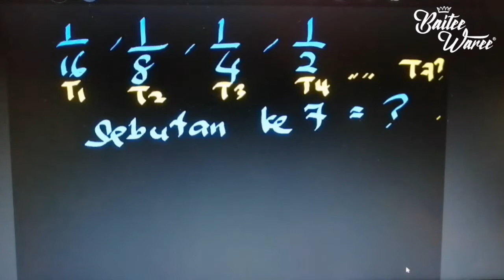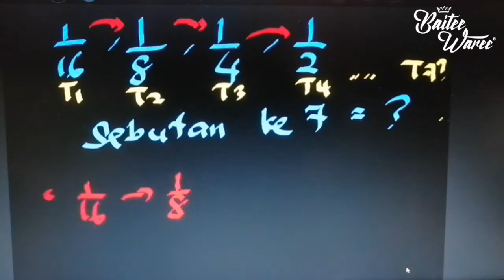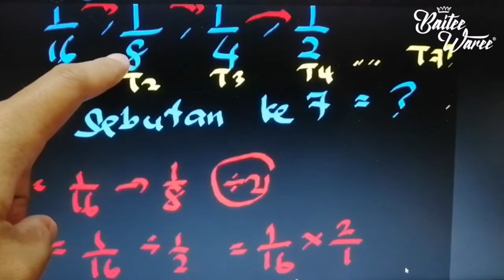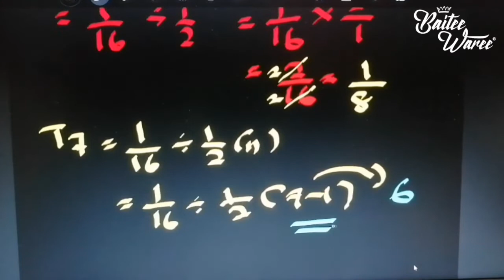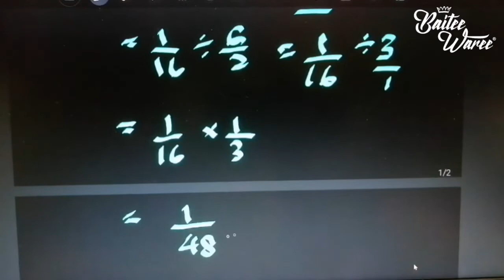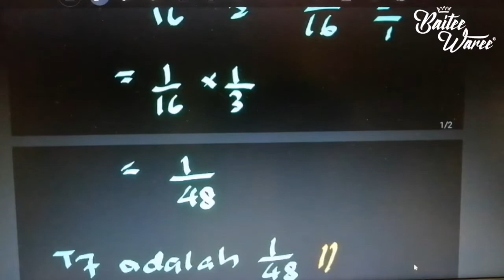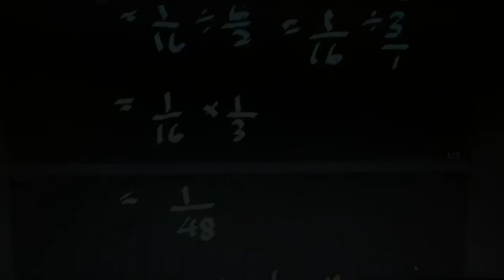Matematik Ting 2 : Pola dan Jujukan ( rumus algebra)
Hi semua..

Di sini saya berkongsi bab tingkatan dua matematik pola dan jujukan.

Moga bermanfaat buat kita semua